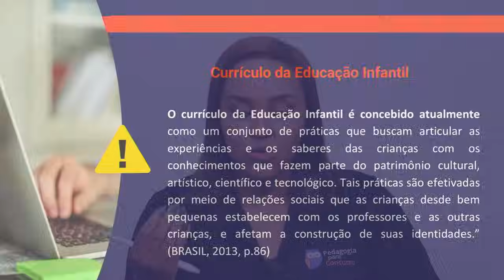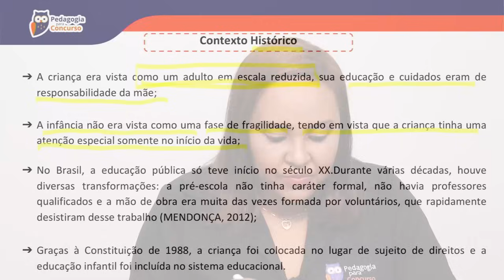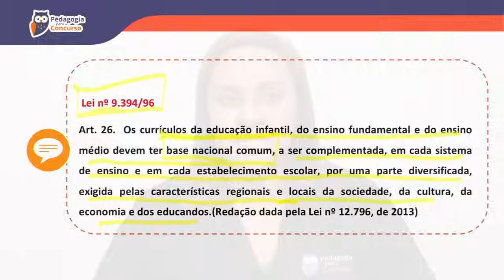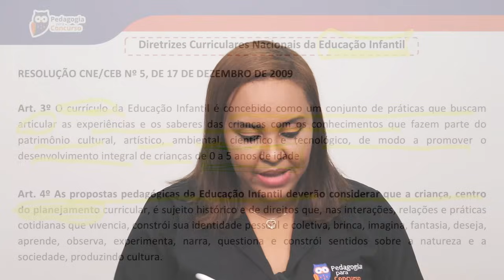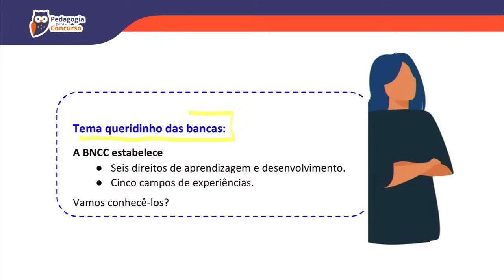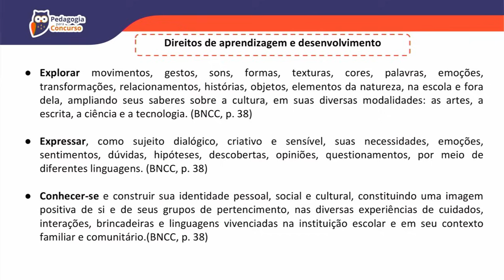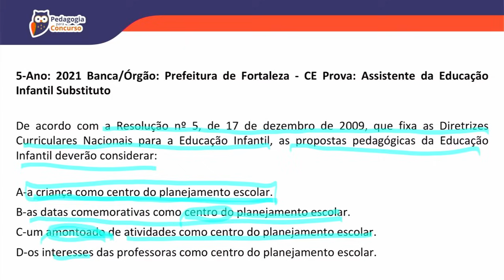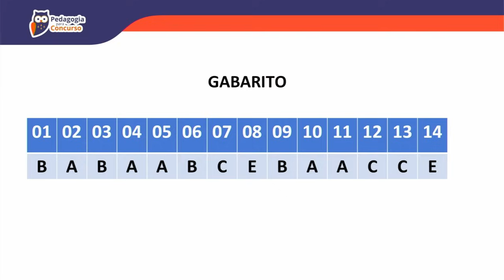Currículo da Educação Infantil | Pedagogia para Concurso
Venha para nossa aula gratuita sobre Currículo da Educação Infantil  com a Professora Fabiana Firmino.